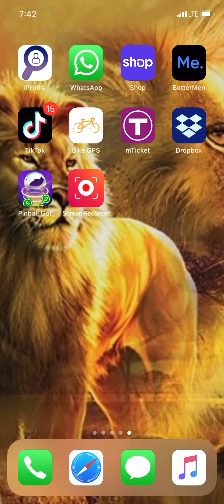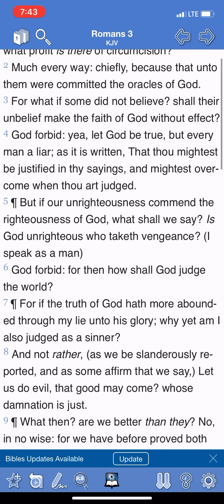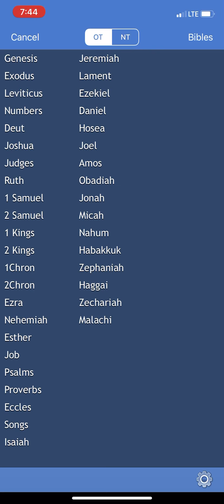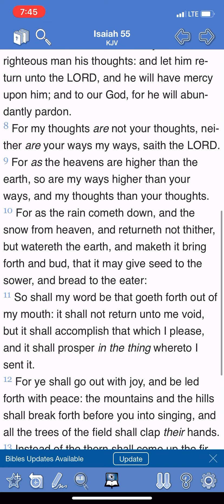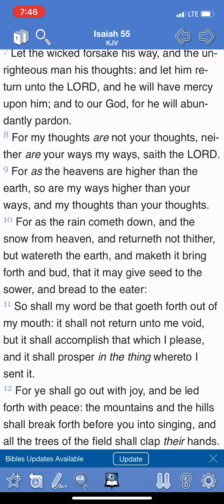He who should dispose the word she’ll be destroyed. 2